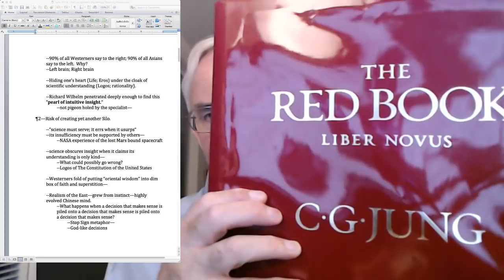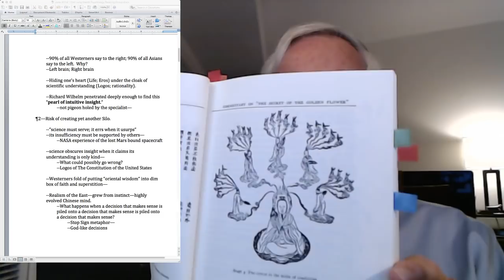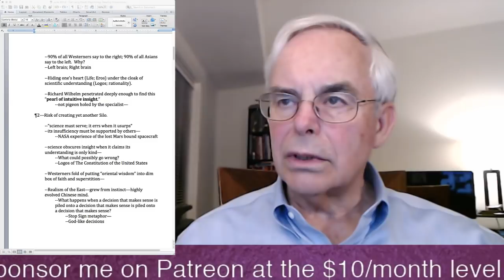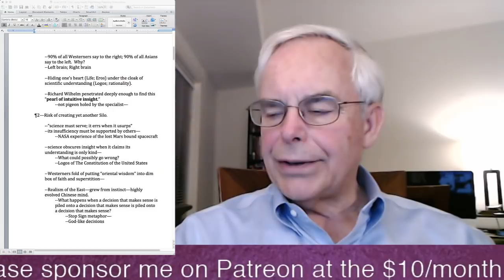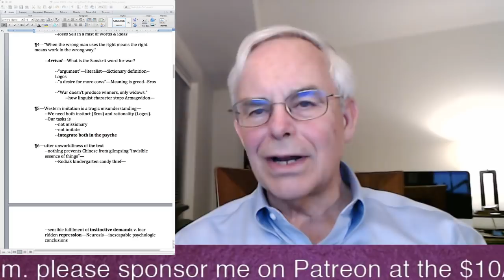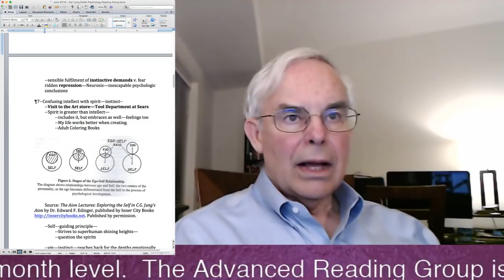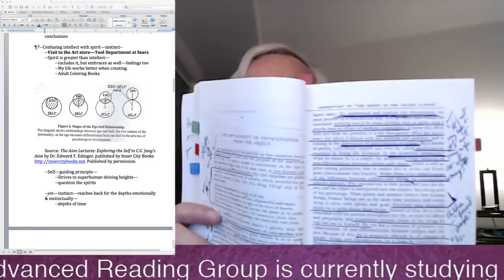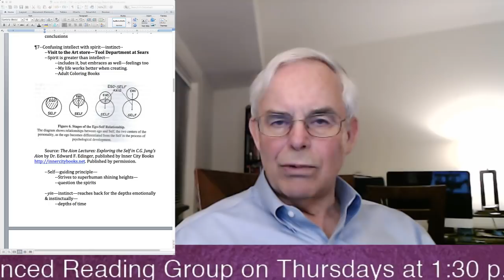JRG3 - Dr. Jung's Commentary on "The Secret of the Golden Flower" - Part 1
Our next public Monday meeting will be on June 11, 2018 at 8:00 p.m. EDT, when we will begin talking about Dr. Jung's essay, "The Secret of the Golden Flower."  The Commentary to "The Secret of the Golden Flower" is contained in _Alchemical Studies_, Volume 13 of _The Collected Works of C.G. Jung_, published by Princeton University Press.

To participate in our Advanced Reading Group videoconference seminars on Zoom, please support our work at the $10 per month level on Patreon Seminar meetings are most Thursdays at 1:30 p.m. Eastern U.S. time.  The Seminar is intended as a graduate level course on the current topic, although we grant no credits nor degrees.   Replays of all of the sessions are available in our Advanced Reading Group DropBox.  We are currently studying Aion: Researches into the Phenomenology of the Self, Volume 9ii of _The Collected Works of C.G. Jung_.

Our subscribers are urged to watch "Edward Edinger - An American Jungian (1994)" to understand why Dr. Jung's work is so significant to the development of world religions today A transcript of Dr. Edinger's interview is available